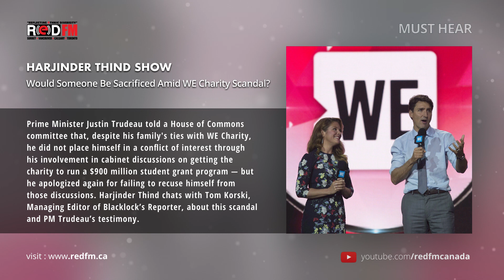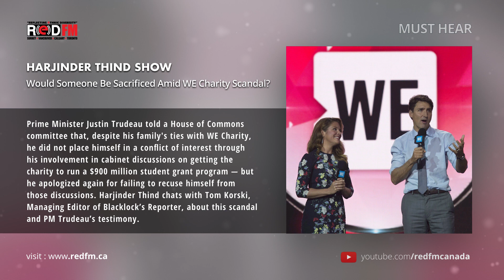RED FM: Would Someone Be Sacrificed Amid WE Charity Scandal?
Prime Minister Justin Trudeau told a House of Commons committee that, despite his family's ties with WE Charity, he did not place himself in a conflict of interest through his involvement in cabinet discussions on getting the charity to run a $900 million student grant program — but he apologized again for failing to recuse himself from those discussions. Harjinder Thind chats with Tom Korski, Managing Editor of Blacklock’s Reporter, about this scandal and PM Trudeau’s testimony.